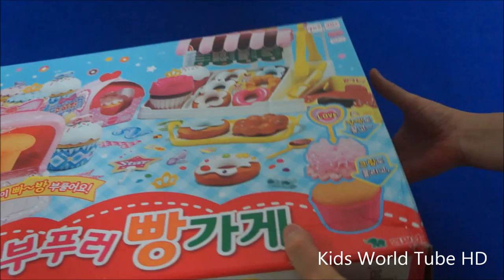콩순이 부푸러 빵가게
사용가능 나이 37개월이상